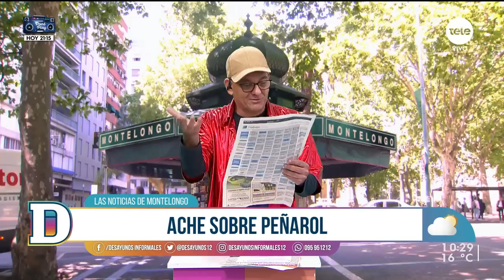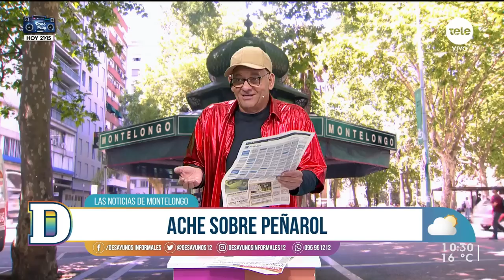Noticias de Montelongo - 1/05/2023